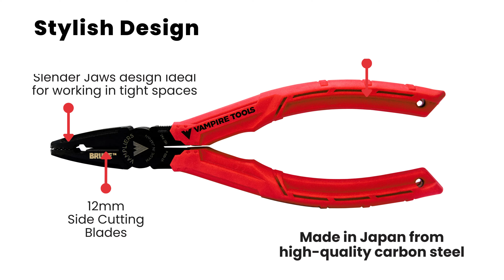How to Use Screw Removing Pliers: Unleashing Cutting-edge Design vampliersbrute vampiretools"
Vampire Tools - VT-002-6 World's Best Screw Extraction Pliers

The all-new Brute is our best set of Vampliers yet. With versatile features like a longer cutting blade, intermesh teeth that allow you to firmly grip sheet metal, and both lighter and tougher construction, you won't want to miss this exciting new tool.

 - Screw extractor plier Made in Japan
 - New and Improved Model ""BRUTE"" from our Original Best Seller VT-001 VamPLIERS High-quality specialty pliers to extract stripped or stuck screws or rounded nuts or bolts
 - Pliers Designed with VamPLIERS Technology. Horizontal & vertical teeth in the concave jaw grips to extract stripped screws, nuts and bolts using the top jaw or the side jaw